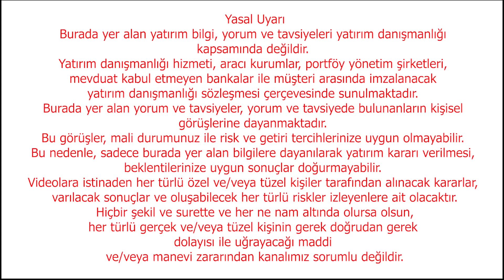Akıl Sağlığımızla Oynamayın Vatandaşın Ne Suçu Var?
Burada yer alan yatırım bilgi, yorum ve tavsiyeleri yatırım danışmanlığı kapsamında değildir. Yatırım danışmanlığı hizmeti, aracı kurumlar, portföy yönetim şirketleri, mevduat kabul etmeyen bankalar ile müşteri arasında imzalanacak yatırım danışmanlığı sözleşmesi çerçevesinde sunulmaktadır. Burada yer alan yorum ve tavsiyeler, yorum ve tavsiyede bulunanların kişisel görüşlerine dayanmaktadır. Bu görüşler mali durumunuz ile risk ve getiri tercihlerinize uygun olmayabilir. Bu nedenle, sadece burada yer alan bilgilere dayanılarak yatırım kararı verilmesi beklentilerinize uygun sonuçlar doğurmayabilir. Ebru Güngör ve Ekonomist Bayram Başaran sizler için günlük ekonomi gündemini yorumluyor.
ADIMIZA AÇILAN TELEGRAM GURUPLARINA İTİBAR ETMEYİNİZ, TELEGRAM GURUBU LİNKİMİZ BU LİNKTEDİR